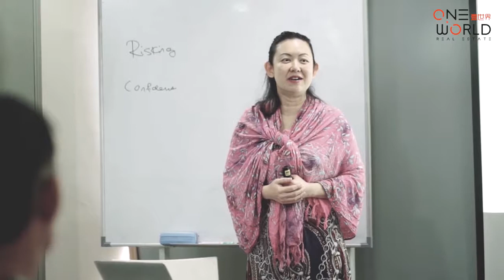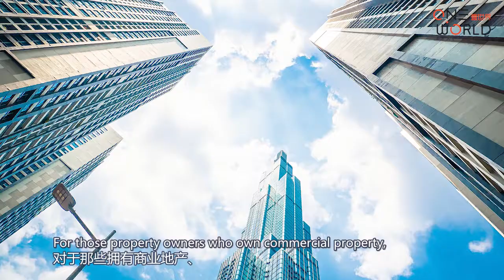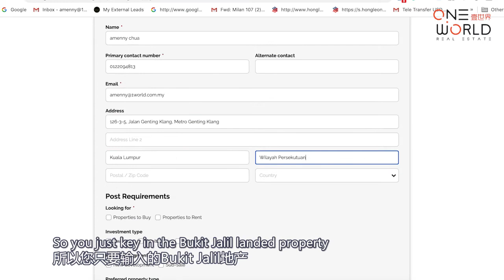Tips of short term and long term real estate investing strategies | Malaysia Real Estate Tips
Hi guys! Welcome to Amenny property TV channel in today video, I'm going to share with you the short term and the long term opportunity after Covid-19 in Malaysia real estate.

What will happen to the Malaysia property market? Will it go bush? Property Bubble or a Hot Air?

For sure there will be a short term effect of Covid-19. There will be two main group seriously affected by the Covid-19. So the first one is the property owner and the second one is the property developer. For those property owners who own commercial property, hospitality property, and high-end residential, so these are the property owner that may heavily be affected during the Covid-19 therefore the tenants might ask for the rental reduction or they might terminate the tenancy during these periods. As property owners, we facing a lot of issues during the Covid-19. As a lot of tenants start to requests rental reduction.

The side effect is if the property owner refused to give a discount to the tenant, the tenant might terminate or they might delay the rental. So that will affect the cash flow of the property owner as well. A huge number of overhang properties in the market. Therefore, after the Covid-19, the property developer may need to start to repackage or slag the profit margin further to attract the buyers or the property investors to come in to purchase the property. Another question posed by a lot of investor and property buyers: Had property price climb so high that it creates a property bubble in Malaysia. I don't have a crystal ball how do I know? I can't predict the future therefore I just can advise you what I see for the short term opportunity for the property investor.

For a short term opportunity, you may see a lot of below market value property that we listed or some property that the property owner can't afford to pay the installment anymore. So therefore there's a lot of foreclosure property, or we call it Auction property in the market. So these are the property that actually will be able to help you to enter the market. Let me share with you these three tips, which is very useful for you to find a below market value property, and you will be able to get the first-hand information.

Tips number one: Always work with the area specialist and build a long term relationship with them

Tips number two:  you can go to the property portal sign up the auto alert system

Tips number three:  we always see there's a lot of Facebook group go and join all the Facebook group on the property channel you will be able to get the updated information as well.

In the long term of property investment opportunity, the property price will always climb up because of inflation.

I always throwing this kind of question: When do you foresee the property price will be covered or will increase again? It's too early to tell now. My answer is as long as everybody is so fear and they are afraid to go in, this is the time that you should go in and jump in to buy your property, like what Robert Kiyosaki always said: “Buying a property during the crisis, you will never go wrong.” As long as it's under the safe zone, then it's time for you to invest.

Always remember these 6 important keys when you start your property investment:

Key number one: Walking distance to school, shopping mall, LRT station, bus stop or commercial

Key number two: Developer. Developers also playing a very important role in the property investment.

Key number three:  future development capital appreciation potential area, like Subang, Sunway, Cheras, Kepong, Bukit Jalil, PJ, and many others that which is very near close to the KL city.
How do you grow to beat inflation?

Key number four: invest in yourself first.  To beat inflation, you need to take action to start your own investment and leverage on the current situation and also the short term opportunity to grow your long term plan.

Key number five: Buying your own house instead of renting, treat it as a forced saving.

Key number six: Leverage on the economic downturn with a zero down payment opportunity.

If you like to know more about Malaysia's real estate information and also the updated information about real estate in Malaysia. I promise you I will reply to all the comments that you posted, thank you so much. Have a nice day.

, real estate market today, Property agent, property agent tips,Property investor tips